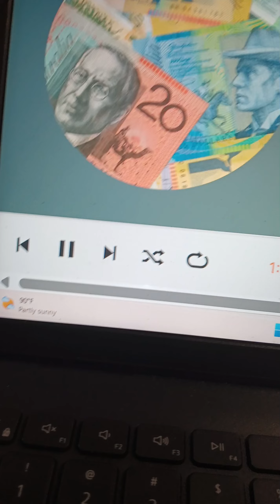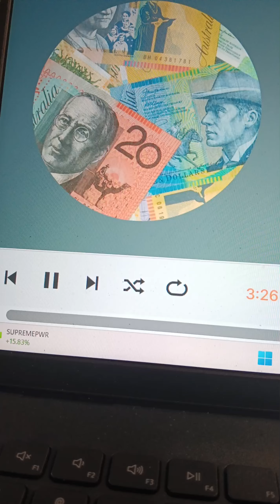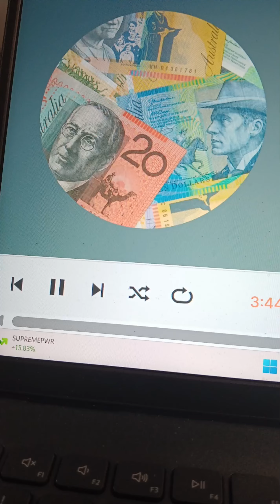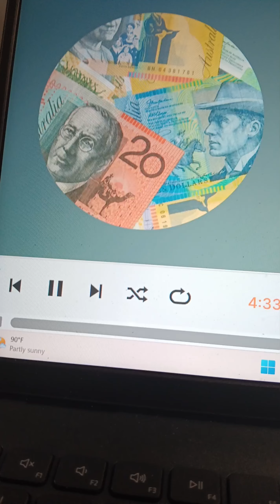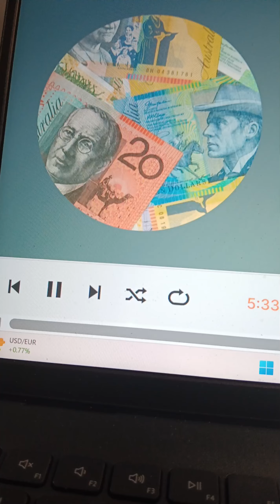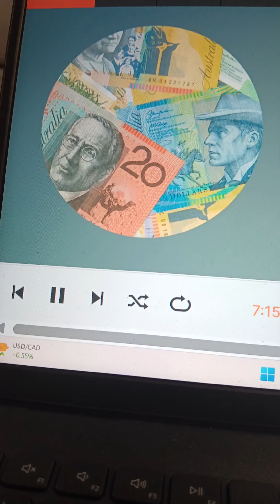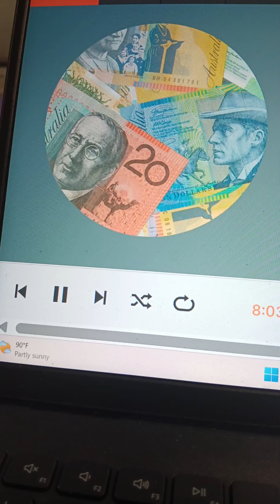June 7, 2024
take care of your credit